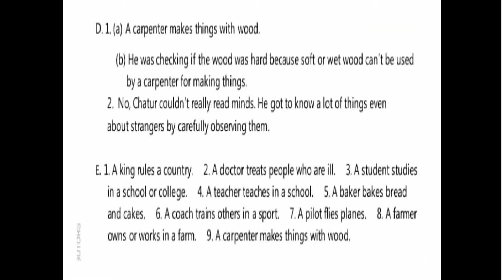CLASS-III ENGLISH LITERATURE CHAPTER-5 EXERCISES (ANSWERS)